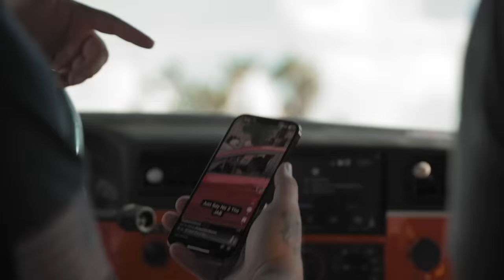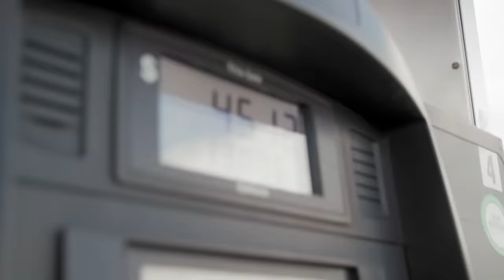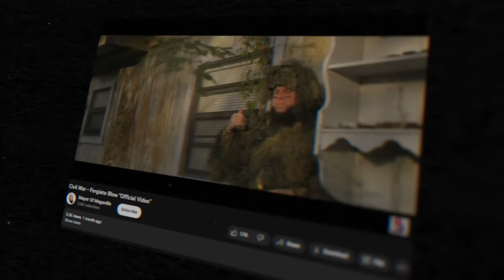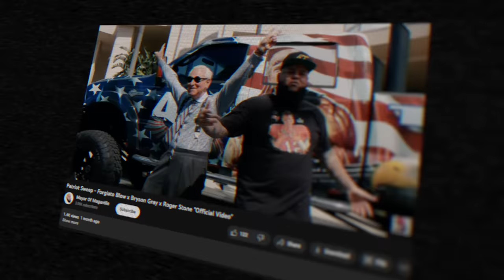I Drove The MAGA-MOBILE Through A Lib City - What Happened Next Is INSANE feat. Rapper Forgiato Blow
Y'all ever seen the MAGA-MOBILE?! It comes complete with a LIFE-SIZED Donald Trump and sits 9 FEET off the ground!  It belongs to MAGA RAPPER Forgiato Blow and is the most famous ride in the movement this side of Trump Force One. Forgiato and I drove this TRUMP TRAIN through a "PROGRESSIVE CITY" Tampa Bay.  So how was the
@mayorofmagaville welcomed as we ROLLED THROUGH Lib land?

Yo, this is going to SHOCK you.